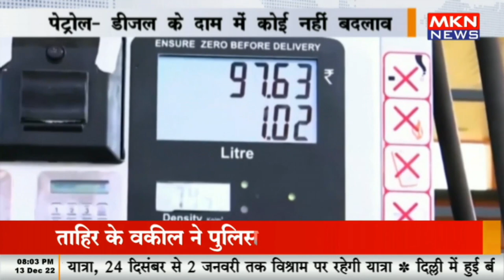पेट्रोल - डीजल के दाम में कोई नहीं बदलाव, पेट्रोल - डीजल की कीमतें स्थिर